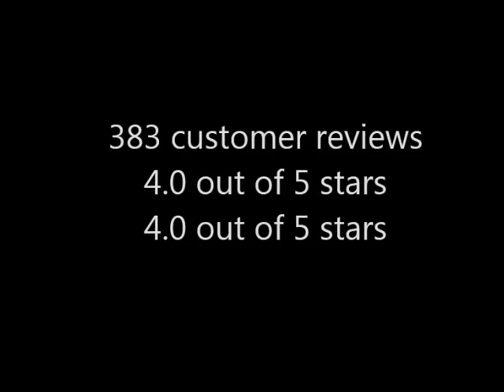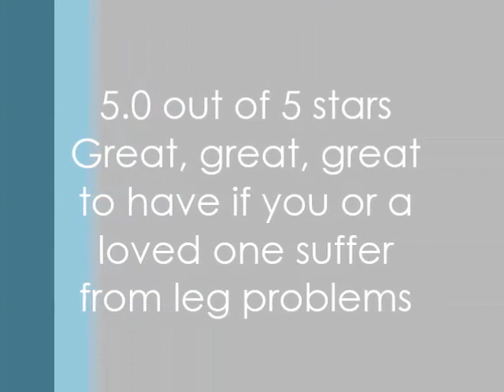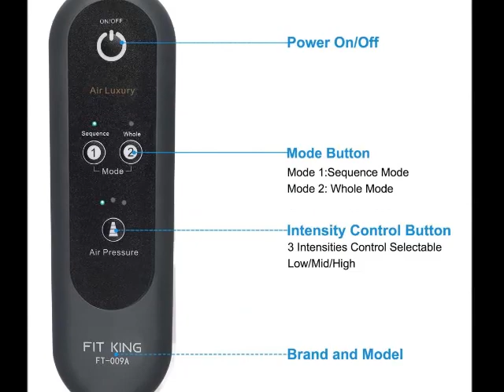FIT KING Leg Air Massager Specifications Detailed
See FIT KING Leg Air Massager Specifications Detailed

Thanks
Admin